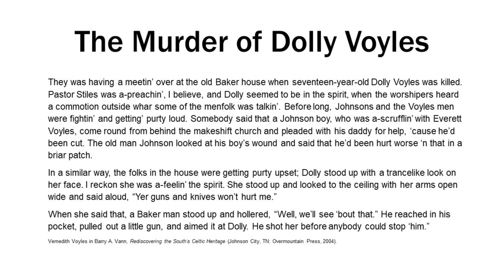Anglo-Celtic Origins of Appalachian Justice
The infamous Hatfield and McCoy feud was not an unusual situation in Appalachia.  Could it be that Appalachian and Ozark folk were carrying on with their ancestors' method of justice?   Join Barry Vann as he goes in search of an answer to that question.